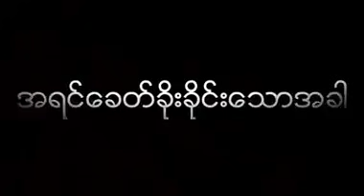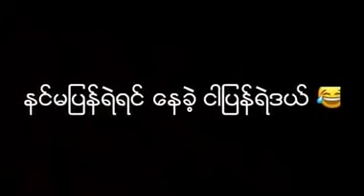မိန္းမခိုးခိုင္းေသာအခါ - Aung Thu Lwin (Kelvin Kate)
Aung Thu Lwin ( Kelvin Kate) - မိန္းမခိုးခိုင္းေသာအခါ